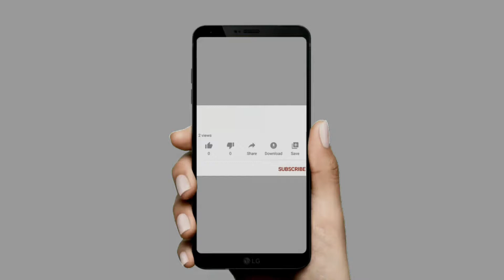Captain America All Fight Scene & More Civil War (Blue- Ray) Fight & Skills Scene | Fun On Official.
This Channel is based on some comedy clips for enjoying and for laugh.